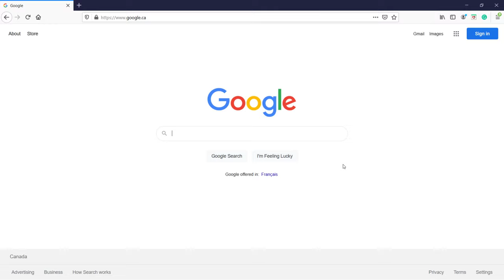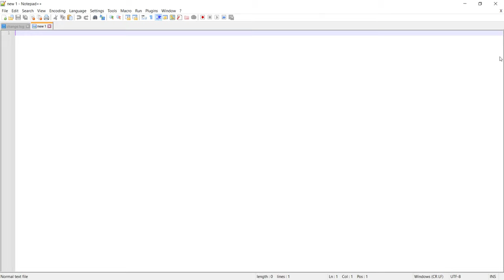How to install Notepad++ on Windows